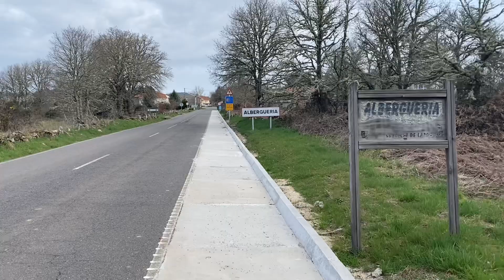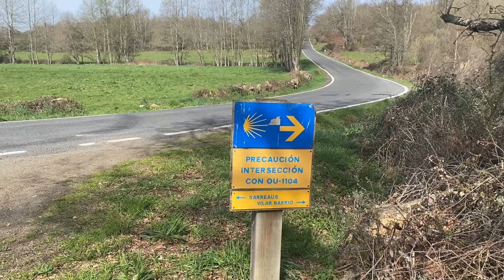Camino Mozárabe. (Camino Sanabrés). Etapa 49. (8). Laza - Xunqueira de Ambía. 33 km. 29-03-23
Etapa, como las anteriores, muy bonita. Empezamos con la subida a Alberguería y nos llevamos la sorpresa de que Luis ha dejado de llevar el Rincón del peregrino.
El resto de la etapa sigue por parajes muy bonitos hasta llegar a Xunqueira de Ambía.
En el albergue solo estamos dos peregrinos.